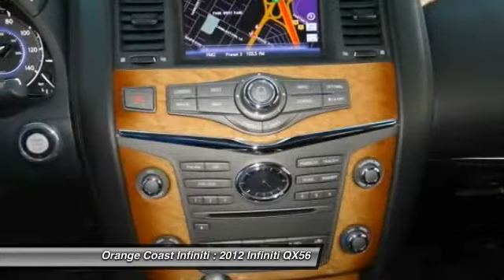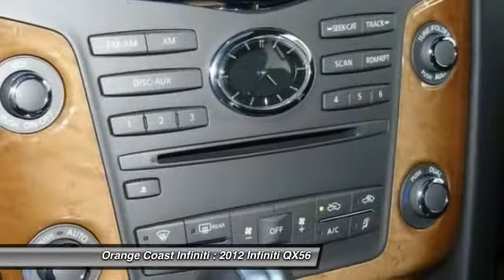2012 Infiniti QX56 NEWPORT BEACH,SEAL BEACH,COSTA MESA,HUNTINGTON BEACH,WESTMINSTER T2063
2012 Infiniti QX56 2WD 4dr 8-passenger

ORANGE COAST INFINITI, PROUDLY SERVING NEWPORT BEACH, SEAL BEACH, COSTA MESA, HUNTINGTON BEACH, WESTMINSTER, AND SURROUNDING CALIFORNIA LOCATIONS. THIS SILVER 2012 Infiniti QX56 IS EQUIPPED WITH A 5.6L DOHC 32-valve V8 engine, AUTOMATIC TRANSMISSION, AND RECEIVES AN ESTIMATED 14 City/20 Hwy MPG. WESTMINSTER, CA 92683. Beautiful 2012 Qx56 in xlnt conditon with Dual Dvd Players for the kids. This car is loaded with Premium Package and Navigation. Come down for your test drive today on this hard to find model.NON SMOKER, CLEAN CARFAX, 1 OWNER, Dual Automatic Climate Control, Rear Parking Sensors, Rear-View Monitor, Premium Bose Sound System, Driver's Seat Memory System, *CLEAN TITLE HISTORY*, Theater Package (120V Power Outlet, Heated 2nd-Row Seats, Rear DVD Player with Dual 7 Color Monitors, and Wireless Headphones (2)), Tire and Wheel Package, 4D Sport Utility, 7-Speed Automatic, Platinum Graphite, Graphite Leather, and Navigation System. Are you still driving around that old thing? Come on down today and get into this great 2012 Infiniti QX56! Climb into this terrific QX56 and enjoy the array of features and options that are certain to impress.